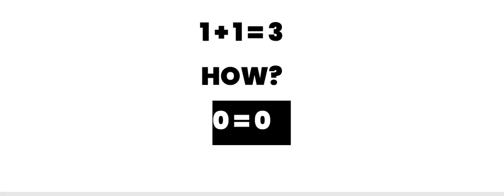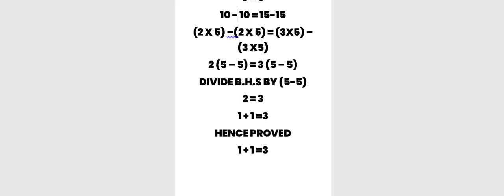1 + 1 = 3 Proof | Fun Mathematics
1 + 1 = 3 Proof | Fun Mathematics.
This is a fun video to prove but with a logic. One plus one equals three is possible only by breaking the rules of mathematics. 1+1=3 is not supported by mathematical logic. These strange results may come by the mistake during the calculations. This viral math tricks video is given here to show a message that a single mistake in mathematical calculations can lead to a destructive result.